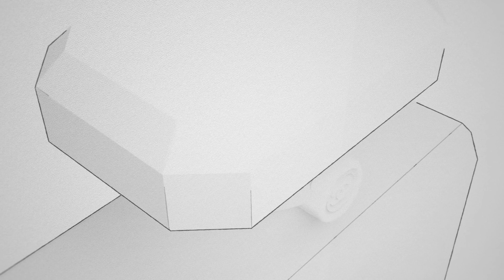Une collection de haute joaillerie Chanel directement inspirée du Numéro 5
A l'occasion du centenaire du mythique parfum n°5, Chanel a dévoilé une extraordinaire collection de haute joaillerie, directement inspirée de la fragrance.